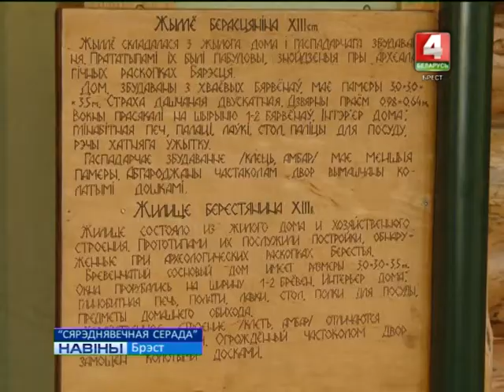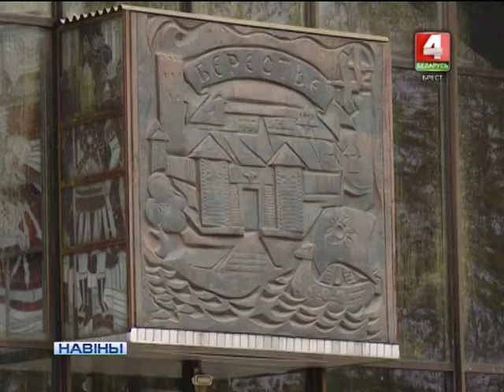"СЯРЭДНЯВЕЧНАЯ СЕРАДА" (Відэа)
“Мой дом - мой свет”. Унікальную магчымасць адчуць сябе старажытнымі берасцейцамі атрымалі ўдзельнікі музейнага праекта “Сярэднявечная серада”.